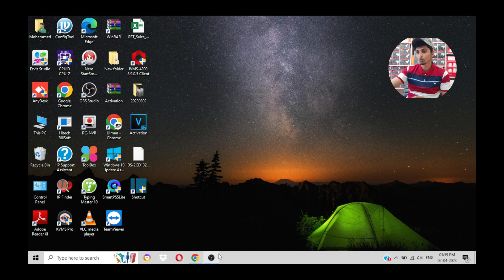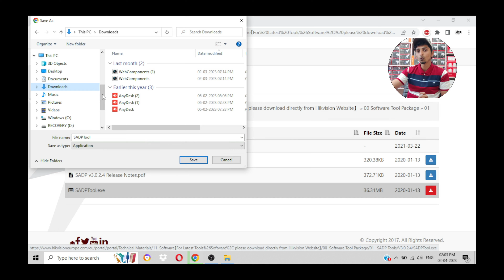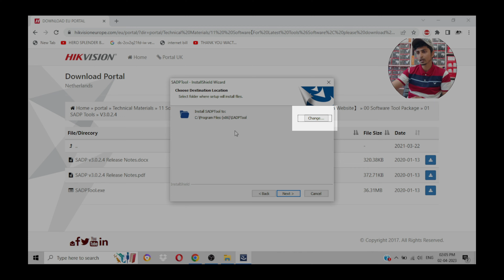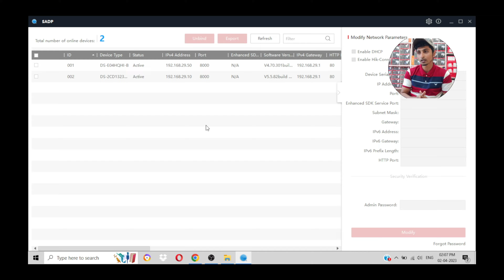Hikvision SADP Tool installation problem msvcr120.dll missing | error in sadp tool installation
SADP TOOL.EXE DOWNLOAD LINK